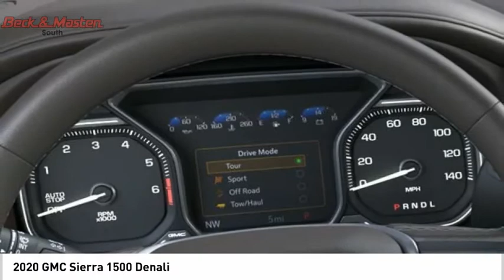2020 GMC Sierra 1500 G294105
2020 GMC Sierra 1500 Denali

This PACIFIC BLU MET 2020 GMC Sierra 1500 Denali might be just the crew cab 4x4 for you.  It comes with a 8 Cylinder engine.  We're offering a great deal on this one at $60,170.  With a 4-star crash test rating, this is one of the safest vehicles you can buy.  The exterior is a sleek pacific blu met.  Interested? Don't let it slip away! Call today for a test drive.